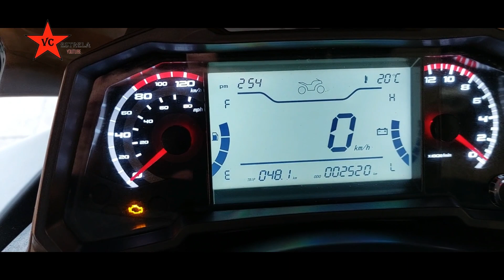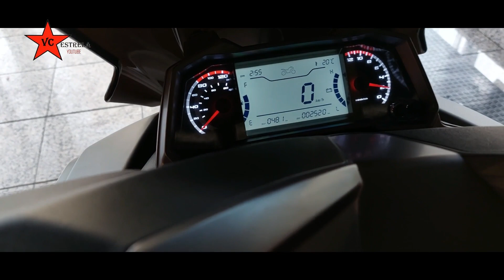KEEWAY VIESTE 125 USADA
Estamos a preparar as usadas para venda, estes próximos vídeos vou mostrar o que ai vamos ter.
Valor 2.600.00 euros

Todos os dias um vídeo novo.

estrela.dias.motos
vc_estrela

Morada
Av. Villagarcia de arosa 1060
4450-300 Matosinhos